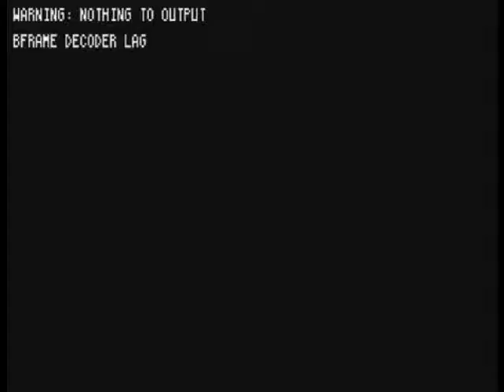"BBou feat. Koma & Brayze - Feysla" - Making Of